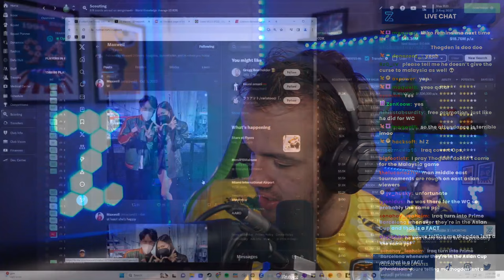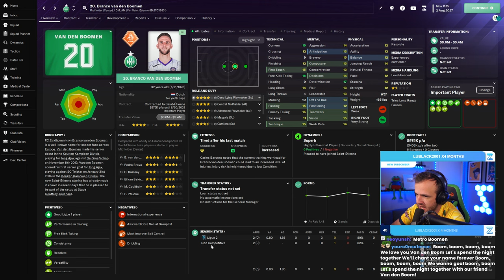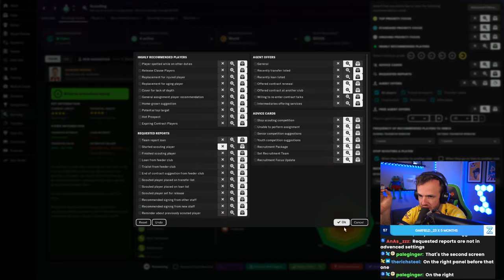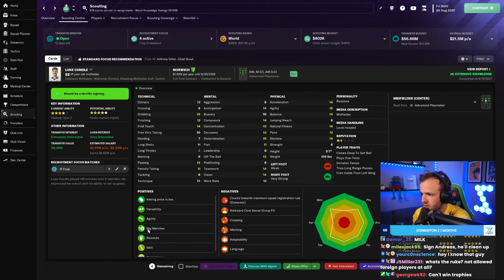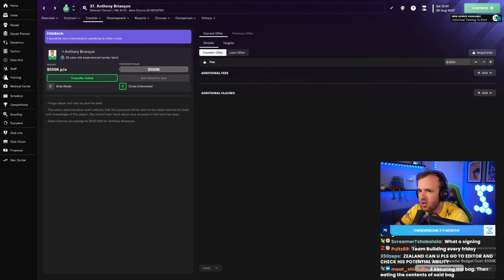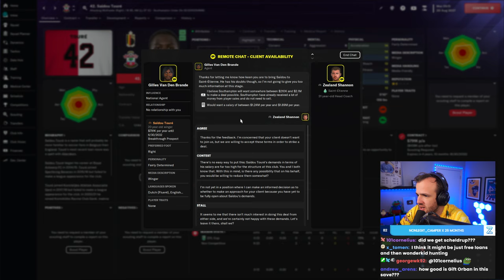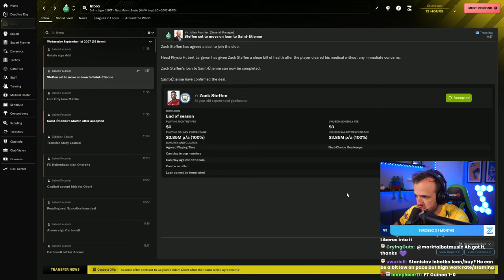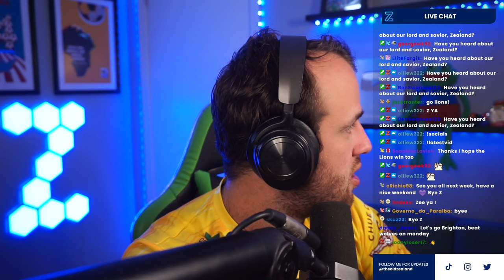My Worst Deadline Day (Full Stream)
Streamed Friday, January 19th, 2024 -- Can't sign anyone
Much Love,
FM Senpai